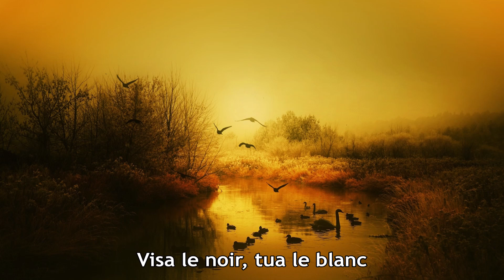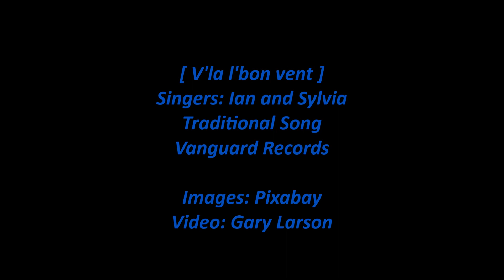Ian & Sylvia - V'la l'bon vent (Lyrics) [HD]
Ian & Sylvia sing the traditional French-Canadian song 'V'la l'bon vent' from their 1963 Vanguard album 'Four Strong Winds'. The lyrics are in the video and below with comments about the song and singers.

Note: Ian & Sylvia made seven Vanguard studio albums with 87 songs from 1962 to 1968. This song is the eighth track on their second album. The next track is 'Royal Canal'.

[Vinyl/Lyrics/7-Images/WAV]

V'la l'bon vent (Singers: Ian & Sylvia)

V'la l'bon vent, v'la le joli vent
V'la l'bon vent, m'amie m'appelle
V'la l'bon vent, m'amie m'attends

Derriere chez nous, y a't-un étang
Trois beaux canards s'en vont baignant

Le fils du roi s'en va chassant
Avec son grand fusil d'argent

Visa le noir, tua le blanc
Et tout's ses plum's s'en vont au vent

Y sont trois dam's les ramassant.
Et nous ferons un lit de camp.

Nous coucherons tous deux dedans,
Pour y avoir des p'tits enfants.

[English translation of chorus and first verse]:

[Chorus]
Here's the good wind, here's the pretty wind
Here's the good wind!
My friend is calling me
My friend is waiting for me

Behind our place there is a pond
Three fine ducks are bathing there

Album Personnel: Ian Tyson - vocals, guitar, Sylvia Fricker - vocals, guitar and autoharp, John Herald - second guitar, Eric Weissberg - bass.

Album liner notes by Pete Welding: V'La L'bon Vent, learned by Ian and Sylvia from Canadian folklorist Marius Barbeau's book Jongleur Songs of Old Quebec, is one of the oldest and best known French Canadian songs. "There are," says the duo, "over one hundred variants of this tune. This particular one is a rowing song but it's extremely doubtful if one could paddle a canoe at our tempo!"

Wikipedia states:

Ian & Sylvia were a Canadian folk and country music duo which consisted of Ian and Sylvia Tyson, née Fricker. They began performing together in 1959, married in 1964, and divorced and stopped performing together in 1975. Ian Tyson, CM, AOE was born in Victoria, British Columbia, in 1933. In his teens, he decided upon a career as a rodeo rider. Recovering from injuries sustained from a fall during the mid-1950s, he started learning guitar. In the late 1950s, he relocated to Toronto, aspiring to a career as a commercial artist. He also started playing clubs and coffeehouses in Toronto. By 1959 he was performing music as a full-time occupation. Sylvia Tyson, née Fricker, CM, was born in Chatham, Ontario, in 1940. While still in her teens, she started frequenting the folk clubs of Toronto.

The two started performing together in Toronto in 1959. By 1962, they were living in New York City, where they caught the attention of manager Albert Grossman, who managed Peter, Paul and Mary and would soon become Bob Dylan's manager. Grossman secured them a contract with Vanguard Records and they released their first album late in the year.